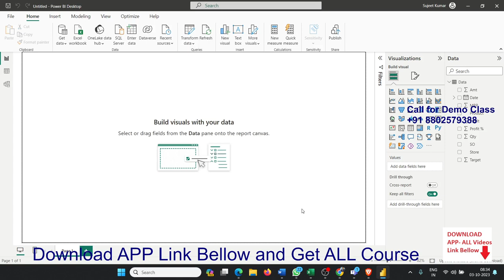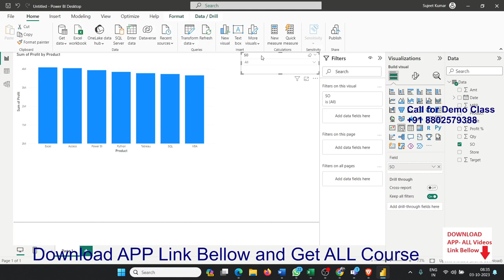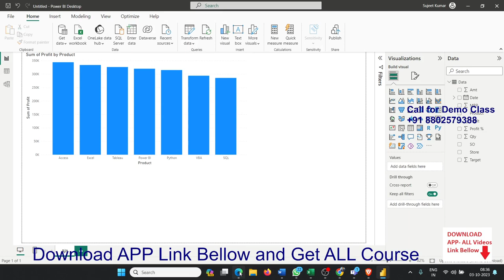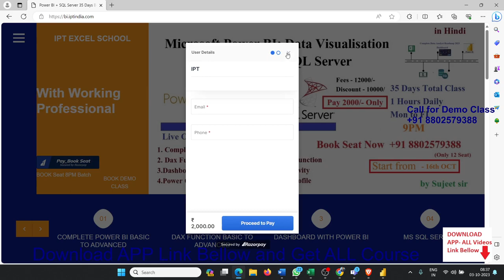9PM Batch from 16th Power BI Training Course with Sujeet Sir